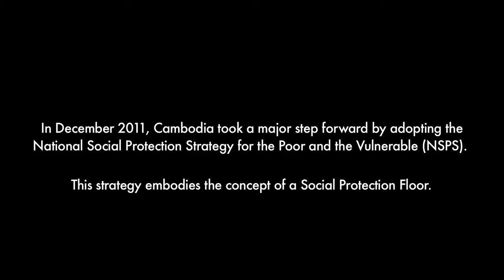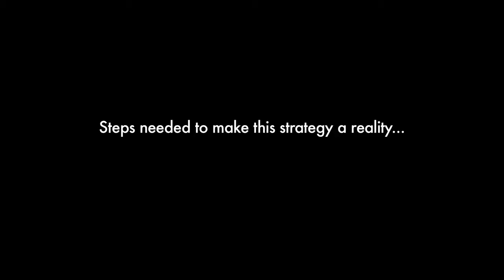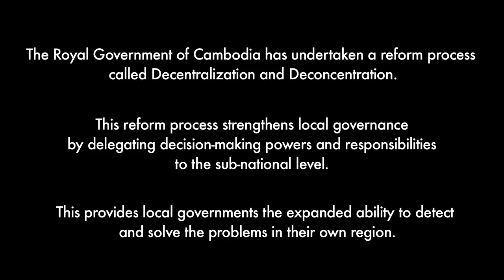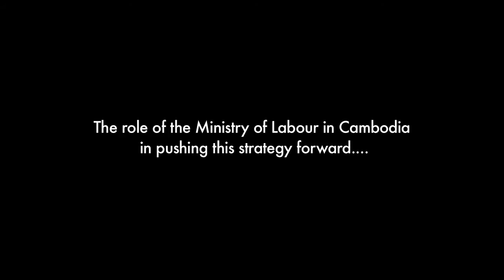Social security in Cambodia - Where we stand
At the ILO-Chulalongkorn University workshop on "Social Protection: Assessment, Costing and Beyond", Oct 2012, Bangkok, policy makers, practitioners and stakeholders of social protection and poverty alleviation efforts in Cambodia spoke about where the country stands and what needs to be done.